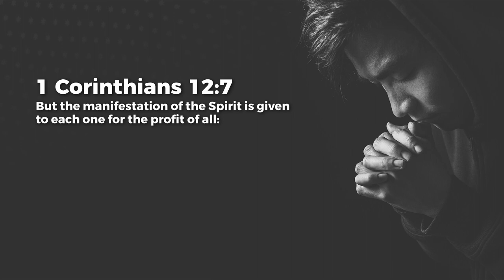The Gifts Of The Spirit - Jeyakumar Isaiah | Daily Devotion, September 09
Today's Daily Devotional: The Gifts Of The Spirit